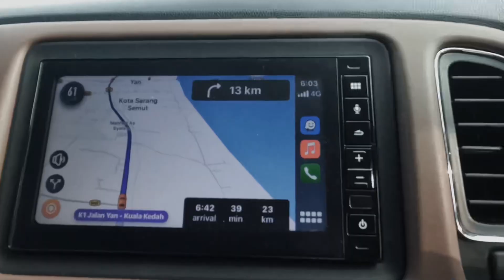Landscape photography di Tanjung Jaga, Yan, Kedah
Balik kampung cuti raya cina 2024, aku amik kesempatan untuk p shoot dkt spot yg aku taram lama dah nk p. Dulu ada tanya photographer yg selalu shoot pokok ni tang mana exact location, tp dia tak jawab.

So aku menggagau sendiri, study pakai google map, google earth, tgk video2 drone pov dr atas yg orang share dkt Youtube, alhamdulillah berjaya pin point exact location lonely tree ni. Tp condition tak optimum sbb ayaq cetek, kena ripit time ayaq pasang. Ok gais, enjoice